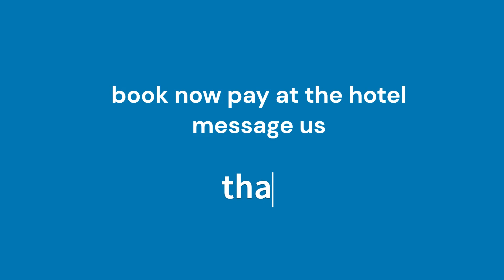RedDoorz @ Manila Airport Hotel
RedDoorz Online Booking (ROB) will book for you, you pay at the hotel on checkin. Covers all RedDoorz PH hotels/partner hotels from Luzon, Visayas & Mindanao.